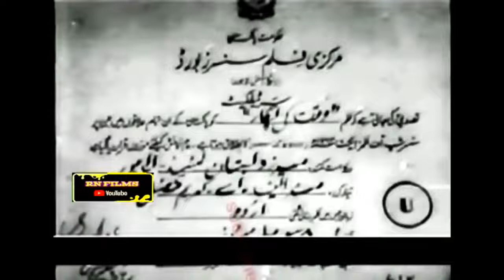Dabistan Ltd. logo (1967)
From Waqt Ki Pukar (1967). Like other Pakistani's Karachi-made films that use the logo, only examples are Shaukat Art Productions.